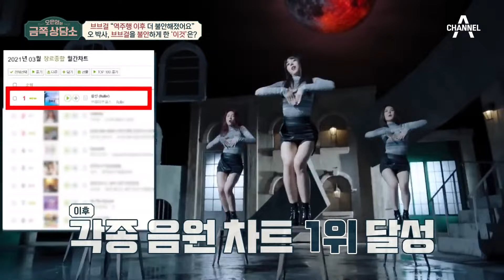기적의 브브걸이 가진 이면 | 오은영의 금쪽 상담소 115 회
갑작스러운 주목에
내려가는 길만 남은 것 같다?
역주행 이후 더욱 불안해진 브브걸